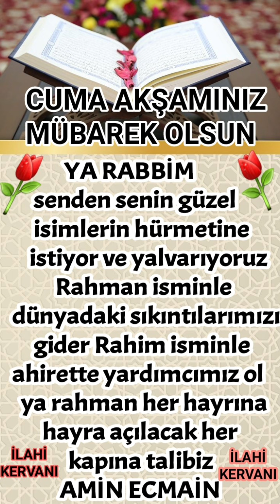bu ⚘cuma ⚘akşamı ⚘yüzü⚘ suyu hürmetine ⚘Allah ⚘dualarımızı⚘ kabul etsin ⚘